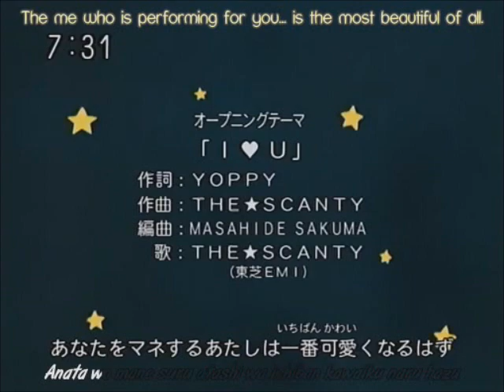Fullmoon wo Sagashite Ep 24 Part 1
Mitsuki second single will be 'Eternal Snow', a secret song by the legendary band, ROUTE:L, and written by Mitsuki's father, Aoi. 'Coincidentally', Madoka chooses to debut as a singer with that very song.